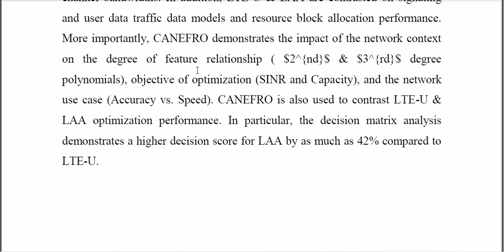Mitigating Trade Off in Unlicensed Network Optimization Through Machine Learning and Context Awarene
IEEE PROJECTS 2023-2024 TITLE LIST
From Our Title List the Cost will be,
Python=4500/-
Mininet=5000/-
Dot Net Project =2500/-
Java Project=2500/-

Support Including Packages
* Complete Source Code
* Complete Documentation
* Complete Presentation Slides
* Flow Diagram
* Database File
* Screenshots
* Execution Procedure
* Video Tutorials
* Supporting Softwares

Support Specialization
* 24/7 Support
* Ticketing System
* Voice Conference
* Video On Demand
* Remote Connectivity
* Document Customization